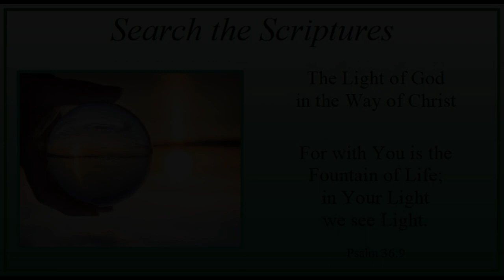Trinity 13 - Tuesday - "The Light of God in the Way of Christ" - Psalm 36:9